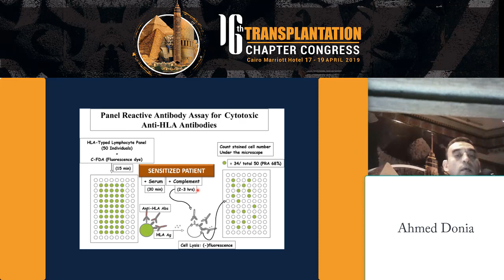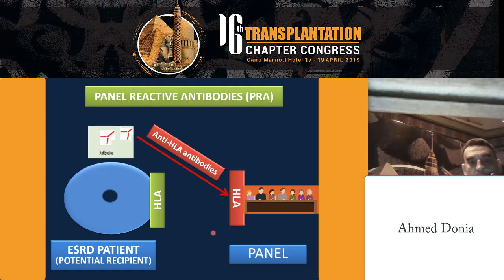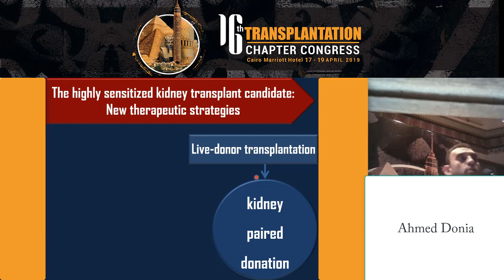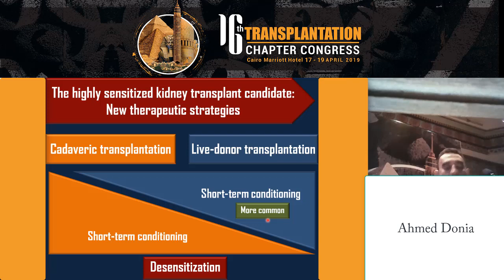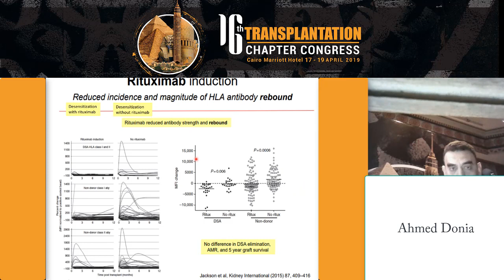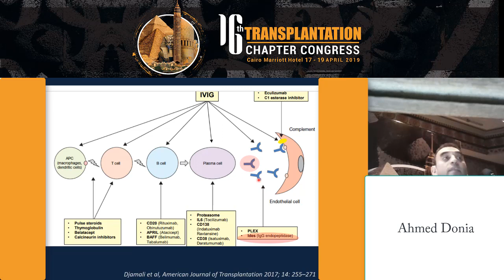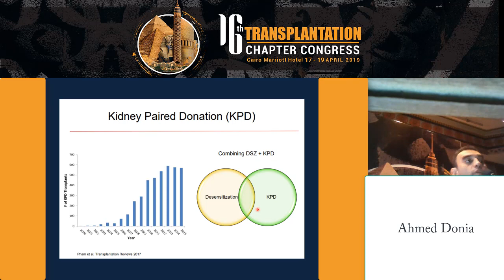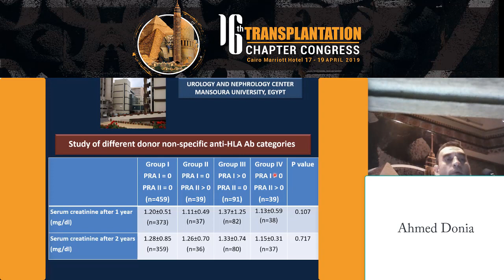New Therapeutic strategies for the highly sensitized renal transplant candidates prof Ahmed Donia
16th ESNT Transplantation Chapter Congress, Cairo, 17-19 April 2019